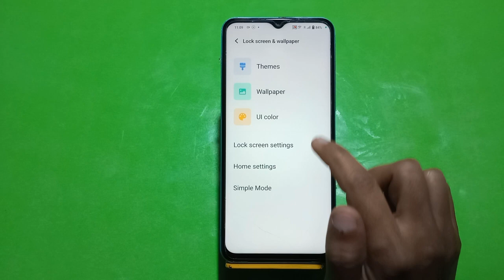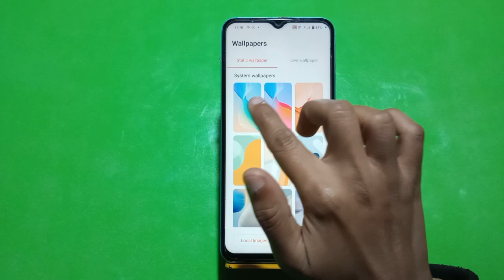How To Change Wallpaper Vivo Y17, Wallpaper Setting Vivo Y17,How To Change Wallpaper Vivo Y17,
How To Change Wallpaper Vivo Y17, Wallpaper Setting Vivo Y17,

How To Change Wallpaper Vivo Y17,  Mein Wallpaper Kaise Setup Kare,How To Set Live Wallpaper Vivo Y17, Wallpaper Setting Vivo Y17, Wallpaper Settings,Wallpaper Change Vivo Y17, How To Set Wallpaper Vivo Y17, In Hindi

How To Set Wallpaper In Realme C30,Vivo Y17,
Mein Wallpaper Kaise Set Kare,Vivo Y17,  Mein
How To Changewallpaper Vivo Y17, Wallpapersetting , Wallpaper Change Vivo Y17,